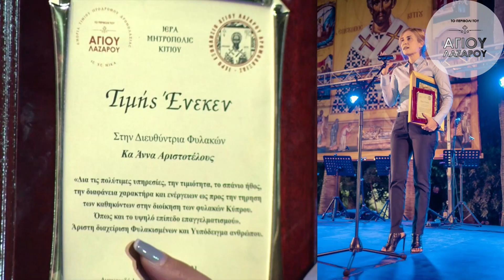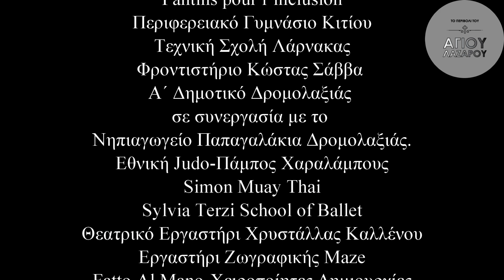ΒΡΑΒΕΥΣΗ της Διευθυντρίας των Κεντρικών Φυλακών Άννας Αριστοτέλους ΑΠΟ ΤΟ ΠΕΡΙΒΟΛΙ ΤΟΥ ΑΓΙΟΥ ΛΑΖΑΡΟΥ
Στη μεγάλη εκδήλωση προσφοράς και αγάπης που πραγματοποιήθηκε την Κυριακή, 17 Οκτωβρίου 2021, στο Περιβόλι του Αγίου Λαζάρου στη Δρομολαξιά, είχαμε την τιμή να βραβεύσουμε τη διευθύντρια των κεντρικών φυλακών κα Άννα Αριστοτέλους.

Βραβείο καθώς και τιμητική πλακέτα της Ιεράς Μητρόπολης Κιτίου και του Περιβολιού Του Αγίου Λαζάρου απονεμήθηκαν στην κα Άννα Αριστοτέλους από την Πρόεδρο της Βουλής κα Αννίτα Δημητρίου, παρουσία του Πανιερωτάτου Μητροπολίτη Κιτίου κ.κ Νεκταρίου.

Με τη βράβευση είχαμε την τιμή να εκφράσουμε στην κα Άννα Αριστοτέλους τις ευχαριστίες μας για το πολύτιμο έργο το οποίο επιτελεί με επαγγελματισμό, αφοσίωση και πάνω απ’ όλα ΑΓΑΠΗ. Η κα Άννα Αριστοτέλους, εφαρμόζοντας καλές και ανθρώπινες πρακτικές κατάφερε να επιφέρει θετικά αποτελέσματα στην προσπάθειά της για αναμόρφωση του σωφρονιστικού συστήματος της Κύπρου.

Θυμίζουμε ότι ο Ιησούς Χριστός αγάπησε ιδιαίτερα τους φυλακισμένους. Όχι βέβαια το αδίκημα που διέπραξαν, αλλά μόνο τον άνθρωπο. Κι εμείς αυτό κάνουμε. Δεν ασχολούμαστε με το αδίκημα, το οποίο είναι θέμα της Κυπριακής Δικαιοσύνης, αλλά ασχολούμαστε με τον άνθρωπο, σαν πλάσμα και εικόνα του Θεού.

Ο Ιησούς Χριστός είπε ότι δεν ήρθε στη γη για να καλέσει δικαίους, αλλά αμαρτωλούς σε μετάνοια. Οι πιο αγαπημένοι του Ιησού είναι οι αμαρτωλοί όλης της γης. Και οι εντός και οι εκτός των Φυλακών. Γιατί αμαρτωλοί υπάρχουν όχι μόνο μέσα στις Φυλακές, αλλά και έξω από αυτές.

Χριστιανική αγάπη σημαίνει να ζω και να υπηρετώ τους άλλους ανθρώπους. Σ’ αυτό το επίπεδο κρίνεται η σχέση που έχουμε με τον Θεό. Και οι Φαρισαίοι ήταν «καλοί» και «ηθικοί». Τους έλειπε όμως η αγάπη και η πλατιά καρδιά.

Ο Χριστός ως ο Δημιουργός του Κόσμου και της Ζωής, σύμφωνα με τη διδασκαλία της Χριστιανικής πίστης, μας διδάσκει τη συγχώρεση, την ΑΓΑΠΗ, την ανοχή, την ελπίδα της αλλαγής του άλλου.

Ο απόστολος Παύλος στην προς Γαλάτας επιστολή του μας παρακινεί να υπομένουμε ο ένας τις ενοχλήσεις του άλλου που οφείλονται στα ελαττώματα και τις ελλείψεις του· κι έτσι με την υπομονετική αυτή ανοχή να εκπληρώνουμε τον νόμο του Χριστού, δηλαδή την εντολή της αγάπης. «Αλλήλων τα βάρη βαστάζετε, και ούτως αναπληρώσατε τον νόμον του Χριστού», γράφει (Γαλ. ς΄ 2).

Όλοι οι άνθρωποι θα κριθούμε από τον Κύριο και το κριτήριο για όλους θα είναι η αγάπη. Με αυτή θα κριθούν όλοι όσοι γνώρισαν το Χριστό και όσοι δεν τον γνώρισαν. Και η αγάπη αυτή θα δοκιμάζεται στα θέματα : της πείνας, της δίψας, της γυμνότητας, της προσφυγιάς, της αρρώστιας, της στέρησης της ελευθερίας - της φυλακής.

Το Περιβόλι Του Αγίου Λαζάρου